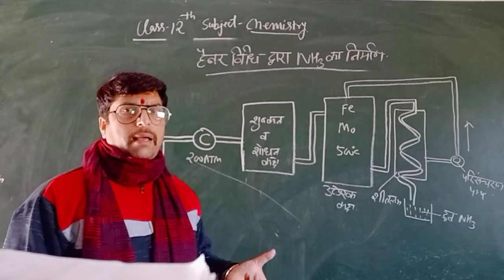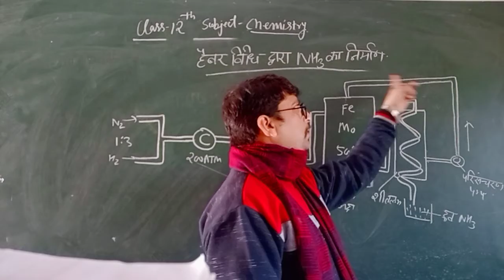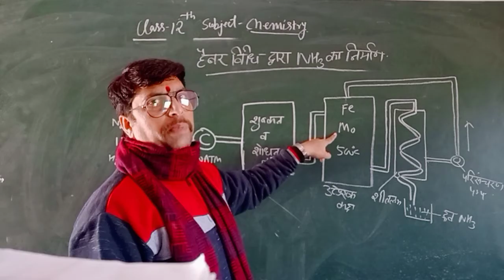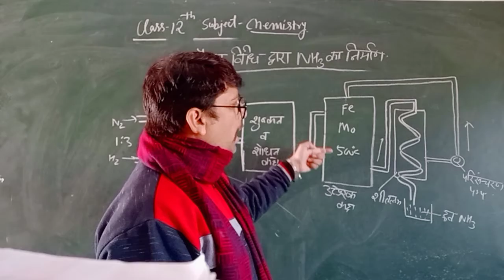Class 12th Chemistry Part 39